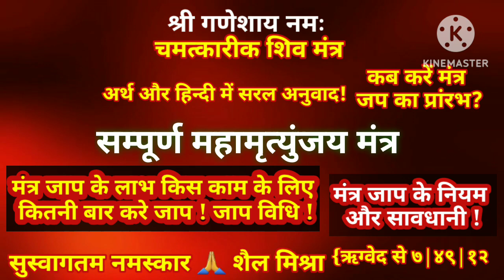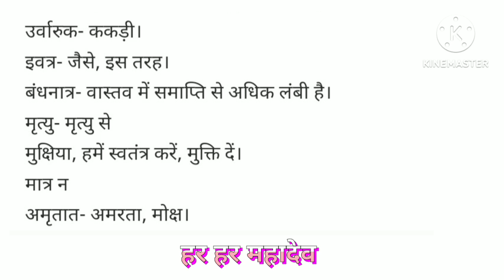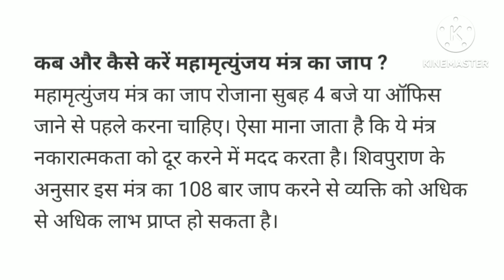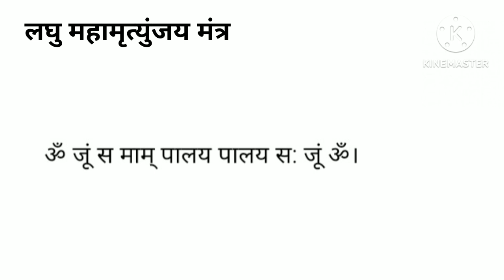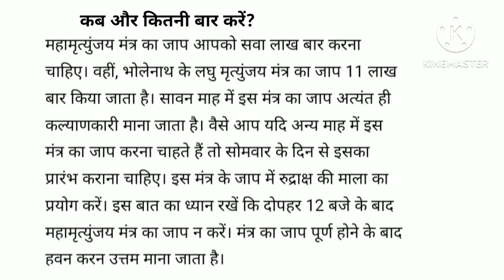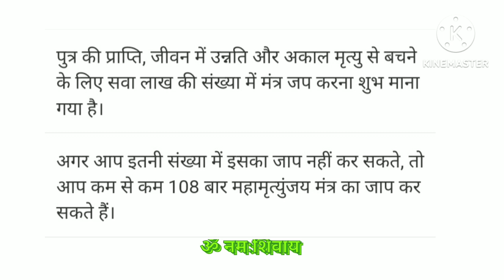सम्पूर्ण महामृत्युंजय मंत्र अर्थ सरल अनुवाद कब करे जप कैसे करे लाभ जाप के नियम सही विधि ये सावधानी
ये जानकारी शिव पुराण ऋग्वेद और अन्याय शास्त्रो पर आधारित है
महामृत्युंजय सम्पूर्ण मंत्र मंत्र का अर्थ और सरल अनुवाद मंत्र जप कब करना चाहिए और किस

तरह से करना चाहिए जप की शुरुआत कब करनी चाहिए
जाप की सही विधि मंत्र जप के लाभ
कीस काम के लिए कितनी बार करे
नियम और मंत्र का जाप करने में क्या सावधानी रखनी है सब कुछ